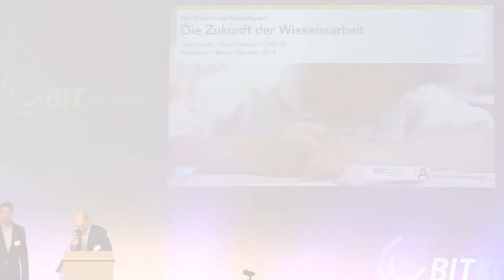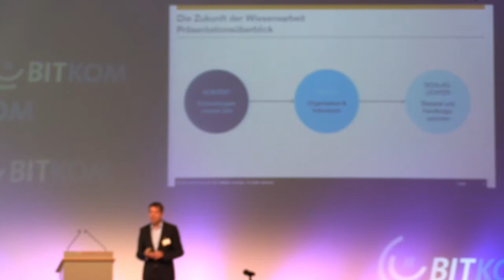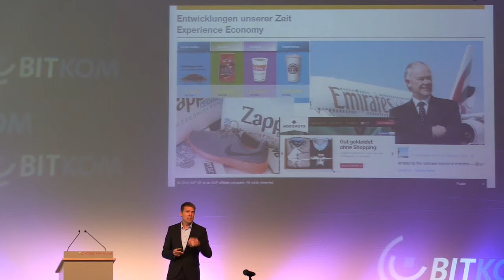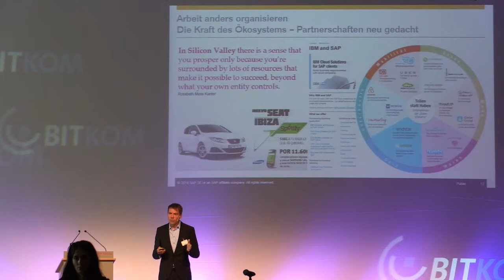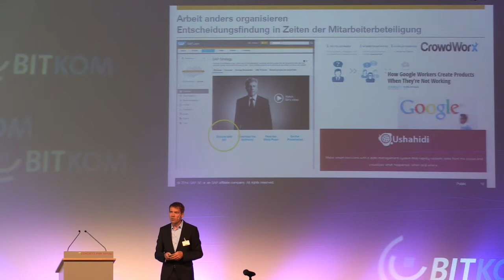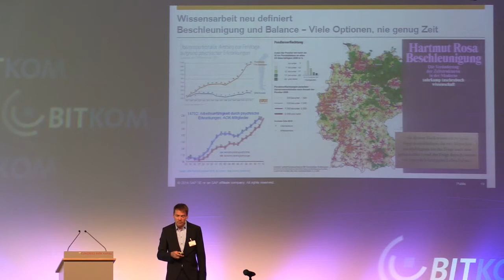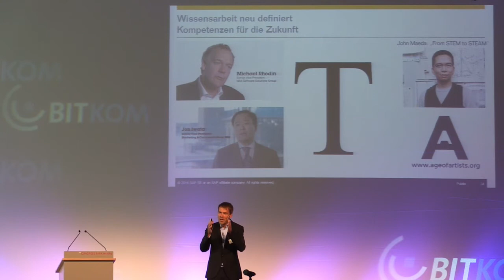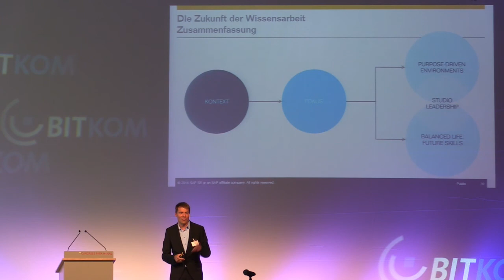Die Zukunft der Wissensarbeit - Der Blick in die Kristallkugel